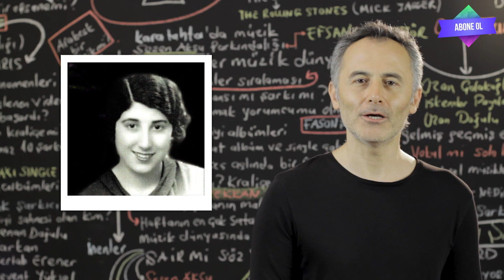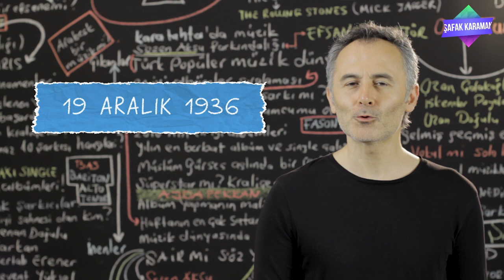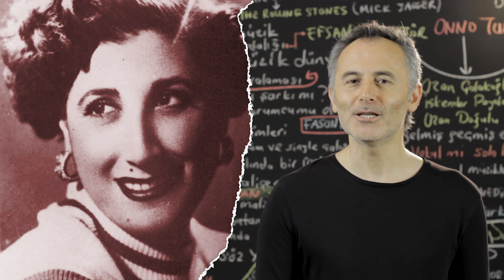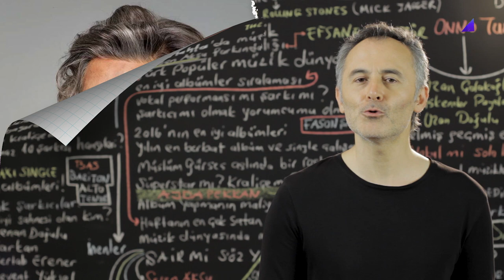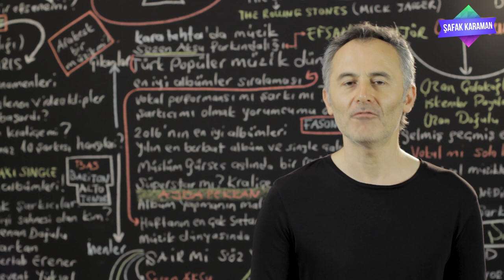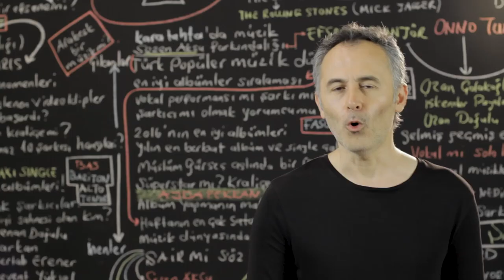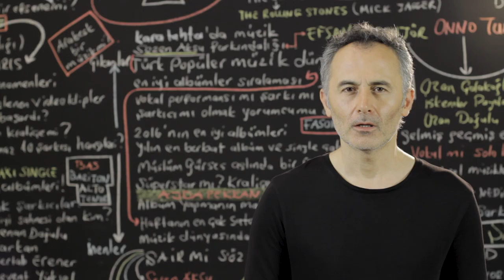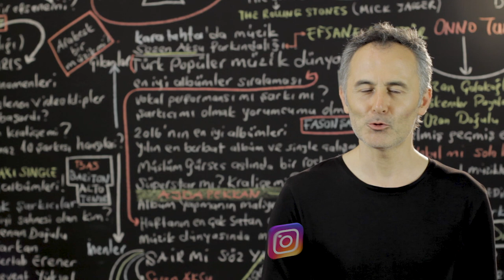Atatürk'le İlk Dans ve Müzeyyen Senar - ŞAFAK KARAMAN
2020 ŞAFAK KARAMAN

Müzeyyen Senar Atatürk ile nasıl tanıştı ? Atatürk Müzeyyen Senar 'ın saçlarını neden
kestirdi ?
Atatürk' ün en sevdiği şarkılar nelerdi ? Ali Senar, Atatürk'ü mü kıskandı ? Tüm bu soruların cevabı bu sıra dışı hikayede...
Siz de Müzeyyen Senar'ın Atatürk ile yaşadıklarını merak ediyorsanız videomuzu sonuna kadar izleyin ve çevrenizle paylaşın.
İyi seyirler...